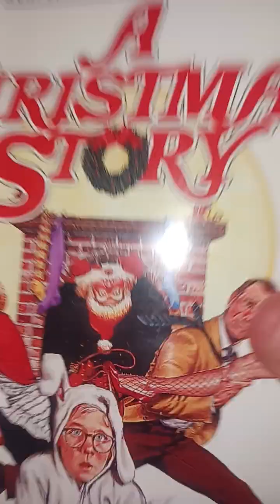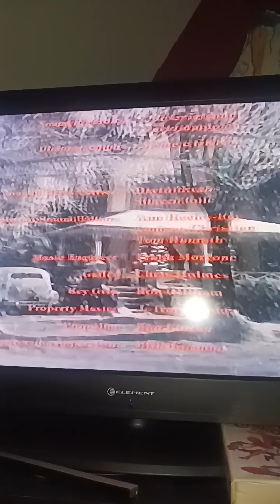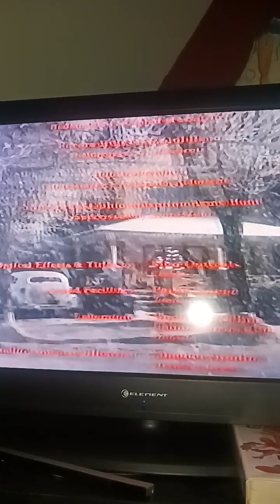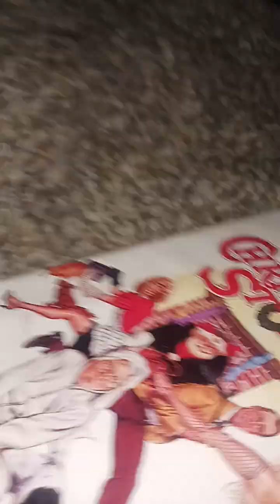Closing to A Christmas Story (1983) VHS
List:

1. End Credits

2. MGM / UA Home Video Logo